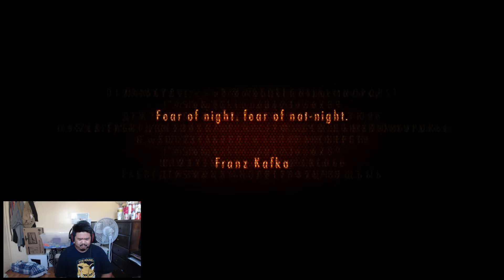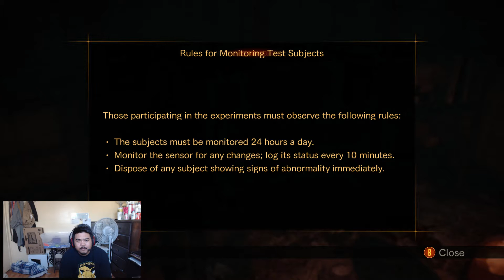Resident Evil Rev 2: Nightmare is here!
Revelations 2 is a very interesting chapter in Resident Evil! Join me as I uncover the secrets and more!